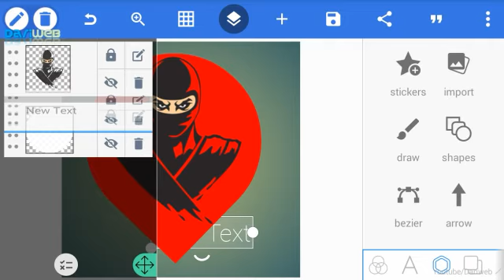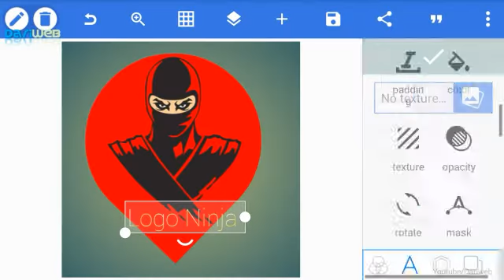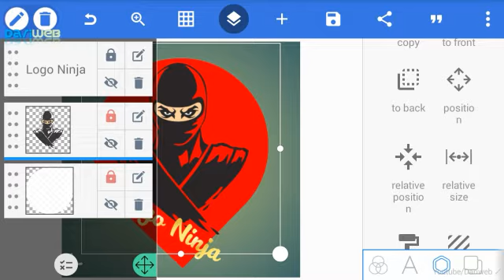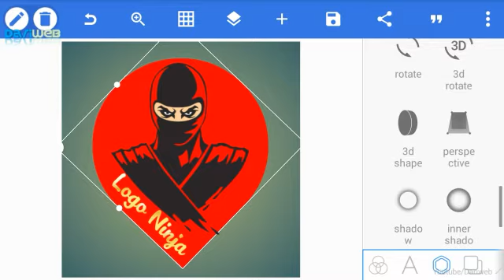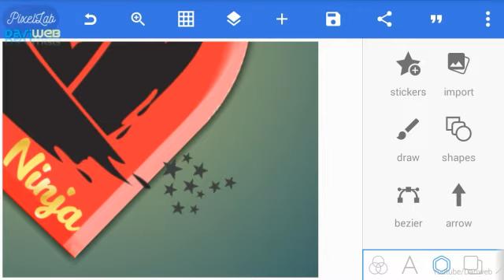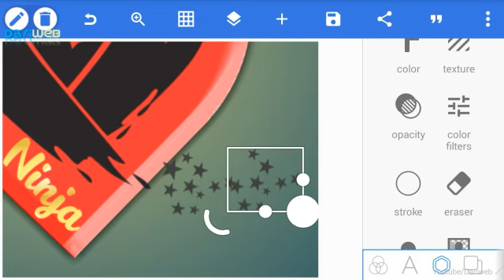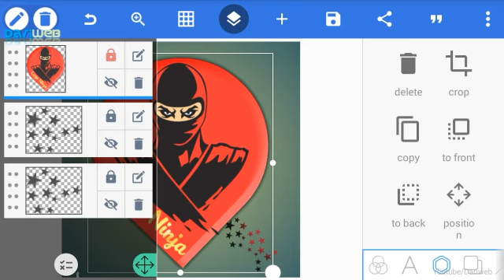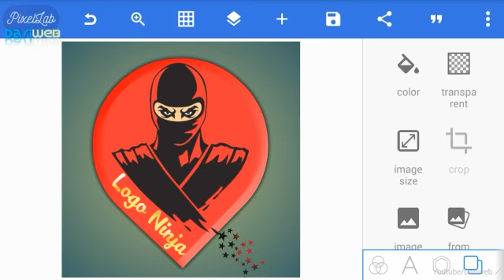Logo design Ninja طراحی لوگو نینجا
لطفا در کانال داریوب مشترک شوید.